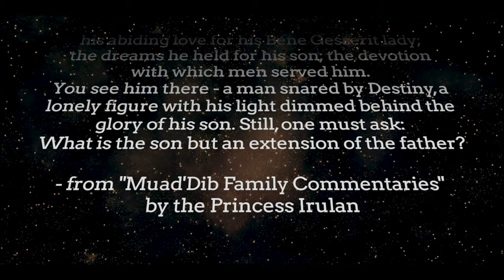CHAPTER 6 - Duke Leto & Paul Atreides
Who is this mysterious and awesome Duke Leto, and why are the Atreides so freaking cool.

Reading Dune is a Podcast where we Read Dune and talk about it. Whether you are a Fremen or a First time Reader, this show is for you. Caleb has read Dune mulitple times, Evan reads the chapter minutes before we talk about it here.